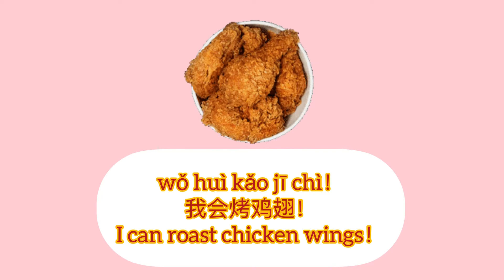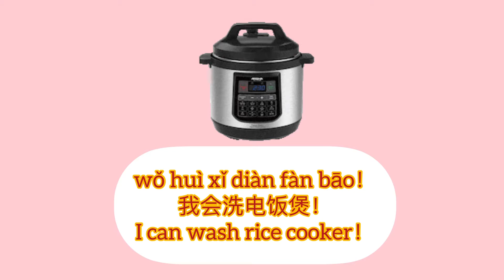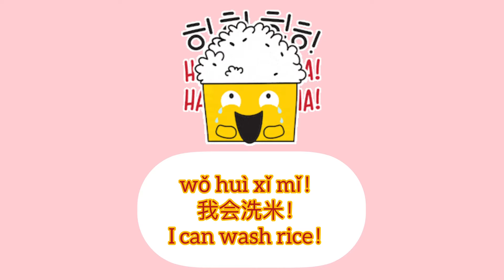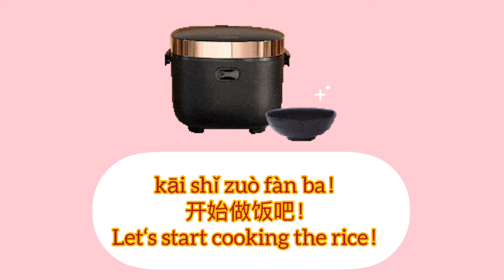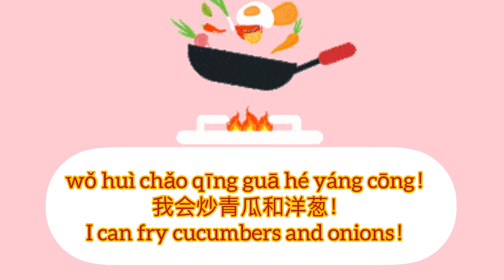I Can COOK! 我会做饭啦! Learn Chinese学中文 Daily Use日常用语 Cooking做饭 Words for Cooking词汇积累 我会 做饭 炒菜 煎鸡蛋 烤鸡翅